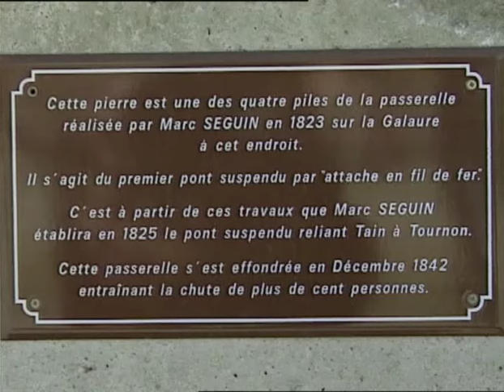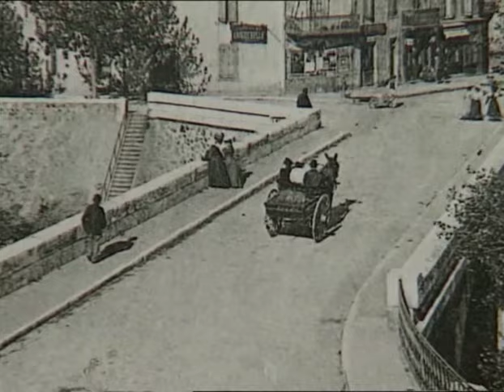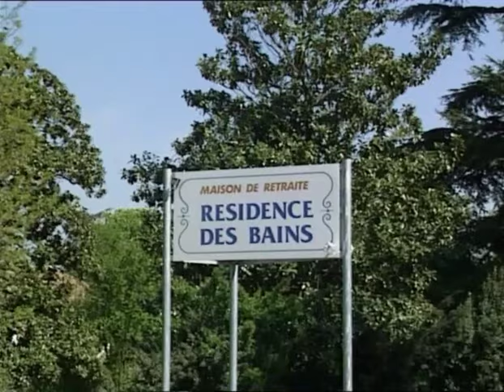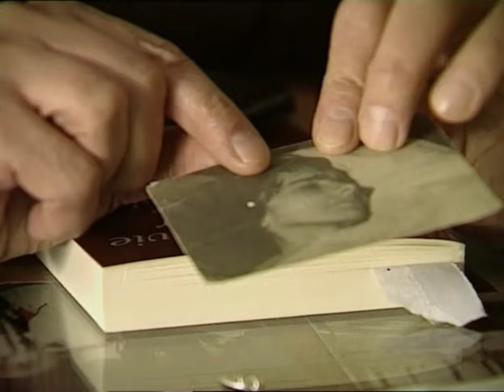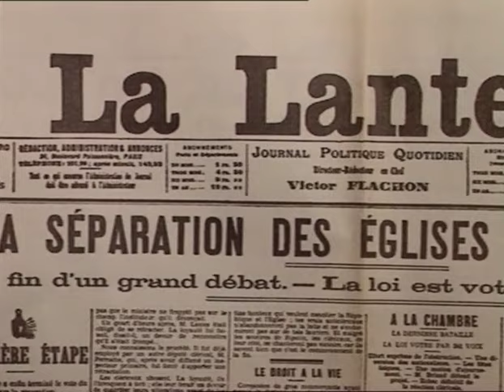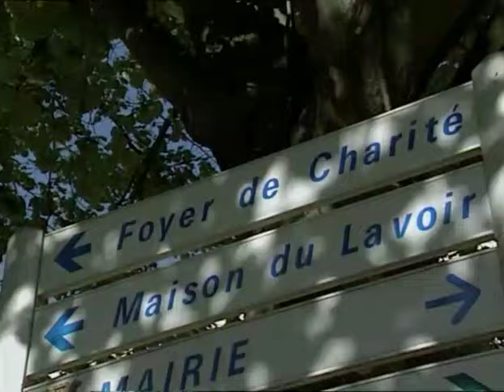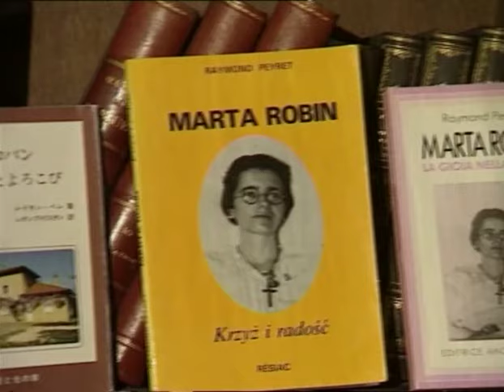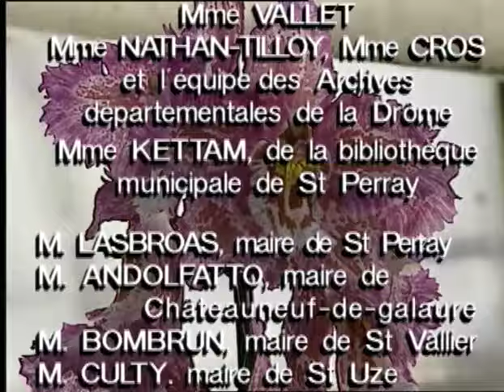Marthe Robin, un sommet du mysticisme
L'académicien Jean GUITTON, témoin privilégié de la vie de souffrance de Marthe ROBIN, « la petite sainte de Châteauneuf », a écrit qu'elle se tenait aux portes de l'enfer pour que l'enfer soit vide.
Vie de souffrance, c'est peu dire. En fait, Marthe aura vécu 50 ans paralysée, en permanence alitée et plongée dans l'obscurité de la modeste chambre qu'elle occupait au rez-de-chaussée de la ferme familiale.
50 ans aveugle, sans manger, sans boire et sans dormir. Et, qui plus est, stigmatisée.
Chaque fin de semaine, en effet, Marthe revivait les scènes de la Passion. Son front, son flanc, ses mains et ses pieds se tachaient de sang. - J'ai vu le sang couler de ses yeux ! dira un des 100 000 témoins venus la visiter au fil de ses années de souffrance.
6 000 personnes, parmi lesquelles 300 prêtres, étaient présentes à ses obsèques, attestant du rayonnement de Marthe ROBIN.
Reste une oeuvre gigantesque, impulsée par la petite paysanne de la Drôme, ces Foyers de Charité essaimés par dizaines dans le monde entier.
Enfin, un programme qui retrace sans sensiblerie ni outrance la vie empreinte à la fois d'extrême souffrance et de profonde béatitude de Marthe ROBIN qui, entièrement donnée à Dieu, disait parfois à ses visiteurs :
- lorsqu'on souffre, c'est une école pour aimer davantage. Celui qui n'a pas connu la douleur ne pourra jamais pleinement goûter la joie.
Un sommet du mysticisme.